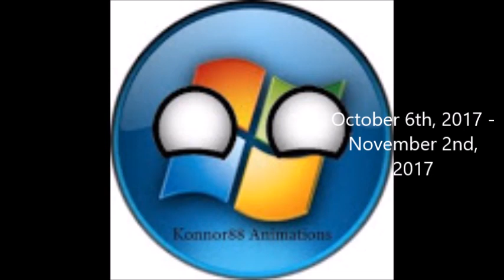Konnor's Profile Picture History (July 14th, 2016 to Current)